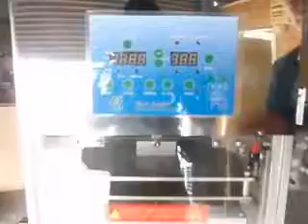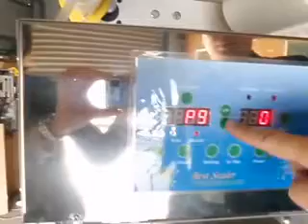桌上型氣體調合式自動封口機 - 賀昶興業有限公司 - ALLMA.NET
1.先進微電腦控制面板，自動偵測固障位置與固障排除。
2.易於更換模具。
3.可用於空白及印刷有電眼之封口膜。
4.具有安全裝置。
5.機身由不鏽鋼及鋁合金組成。
6.可用於氣體置換系統(非真空)及單純封口包裝。
7.可選擇是否填充氣體及設定氣體填充時間。